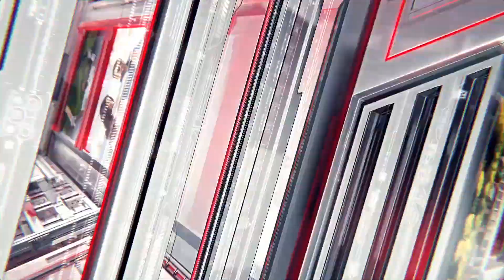Sidharth Shukla की कहानी ! | Bigg Boss 13 winner Sidharth Shukla passes away | HCN News